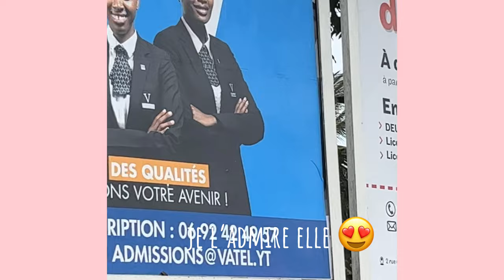VLOG BANCALE D’UNE CANDIDATE MISS À MAYOTTE 🥳❤️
Hello ! ☀️😎

J’avoue que ce n’était pas prévu mais, me voici me voilà. L’attente était longue maaaaais on y est. Je ne pouvais pas partager mon aventure Miss Mayotte sans vous ! Et ça me permettra de garder de bons souvenirs.

C’est donc ma première semaine, avec vous en tant que MISS3( les votes sont toujours ouverts ) hihi au 7900 depuis Mayotte et la Réunion
et au 7 20 18 depuis la France hexagonale.

À bientôt.

Prestataires :

tenues : @sej.glamour09 🛍️
photographe : @blacka_mblc 📸
make up : @pmhmayotte 💄
salouva : @mahala7594 🥻